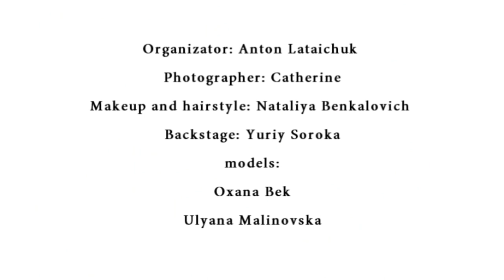NICE GIRLS LUXURY! April Rivne 2013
NICE GIRLS LUXURY!

models:
Oxana Bek
Ulyana Malinovska